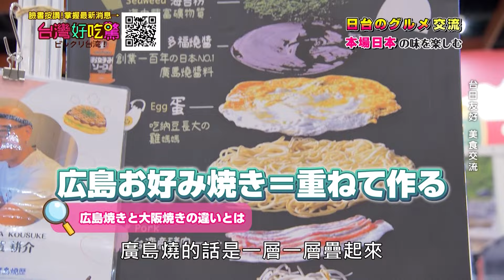串起台日友好橋樑！道地日本美食驚豔全場【台灣好吃驚】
原來日本廣島燒、大阪燒不一樣在這裡～？
台日美食展每年都會舉辦，下一次揪團來吃道地美食吧！！！！